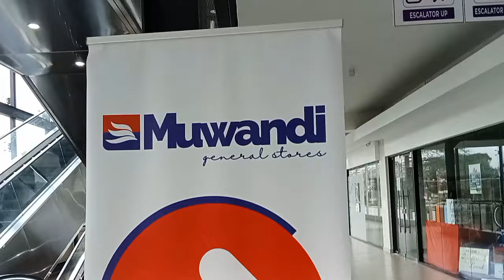Vlog: Big clearance sale plug// Cbc project//what I wore this week 💃💃💃